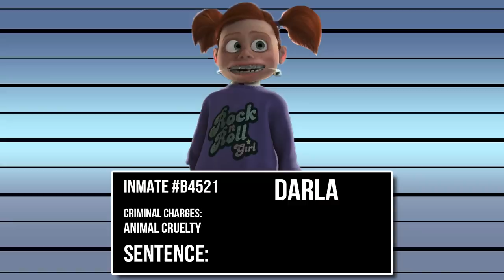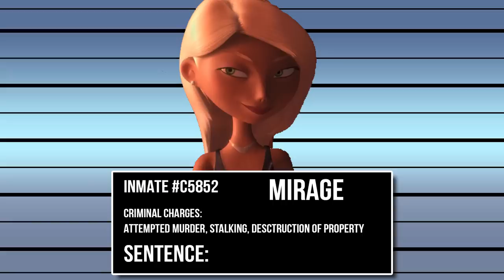Sentencing PIXAR Villains For Their Crimes ⚖️ (The Incredibles, Nemo, Ratatouille & More)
Pixar, like Disney, is one of the most iconic animation studios around. And although more recently, they sometimes skip having a villain in their films… the pixar library is filled with unique bad guys. We’ve already covered the earliest Pixar films, but today we’re going further to see how this next batch of Pixar villains deserve to atone for their crimes.